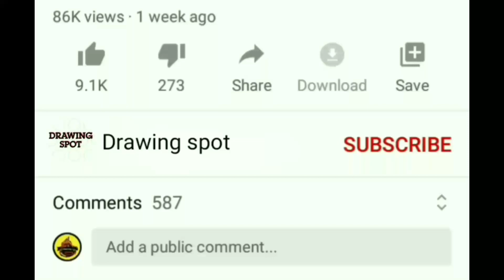Drawing mastro musician Ilayaraja |Drawing spot